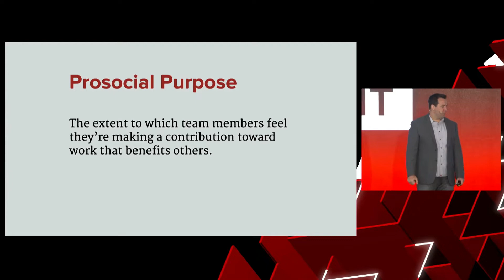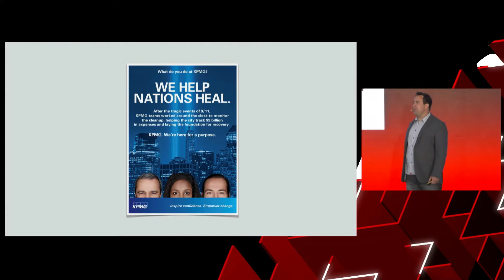Leadership Speaker David Burkus on Purpose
Leadership Keynote Speaker David Burkus on the importance of prosocial purpose.